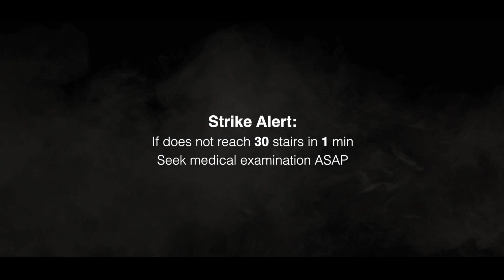31_film_Silent Strike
影片說明

本競賽由百靈佳殷格翰支持 個案內容由選手自行創作 不代表百靈佳殷格翰立場

簡章：t.ly/BOFB
報名表：t.ly/PN0c
選手須知：t.ly/NbApl